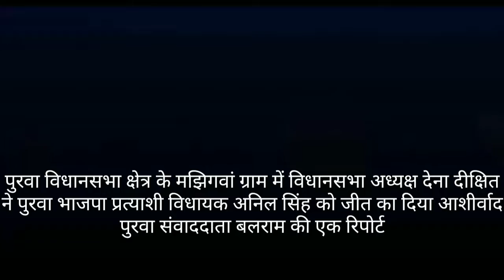पुरवाविधानसभा भाजपाप्रत्याशी अनिलसिंह को विधानसभा अध्यक्ष हृदयनारायण दीक्षित ने दीया जीतका आशीर्वाद